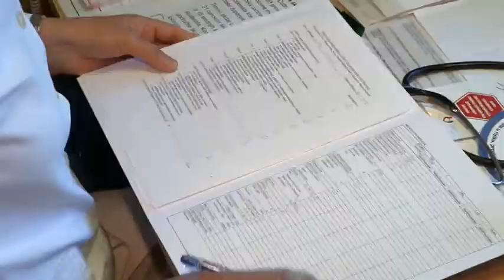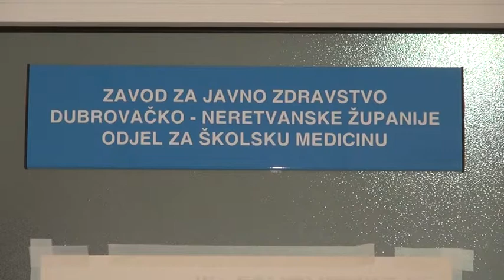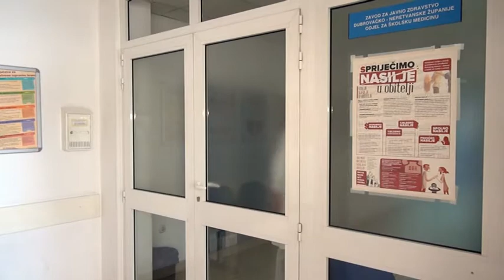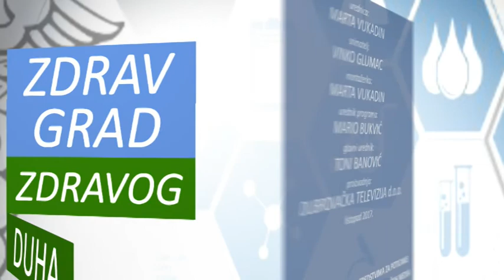ZDRAV GRAD ZDRAVOG DUHA ep8 09.10.2017.